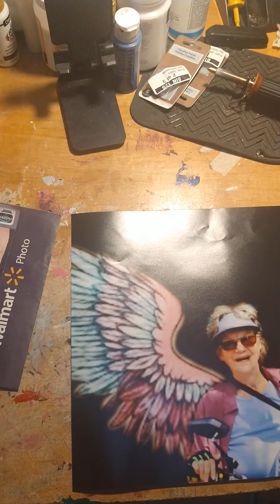November 26, 2022